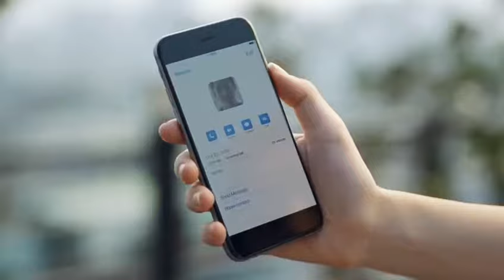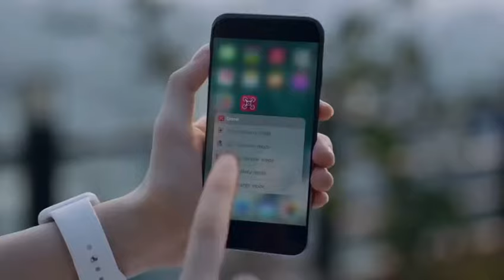Flaying selfie Drone Phone LG U PLUS.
This LG u plus coming soon..